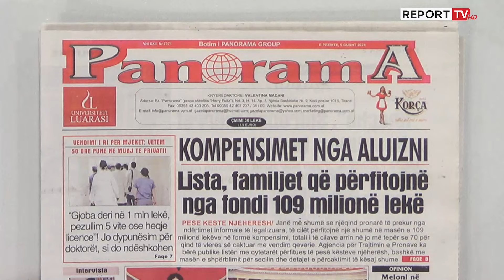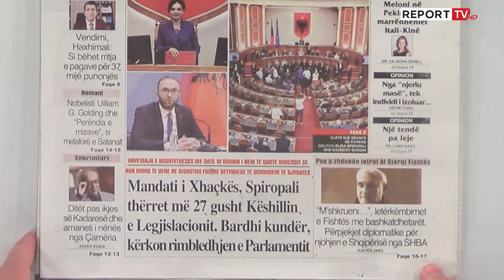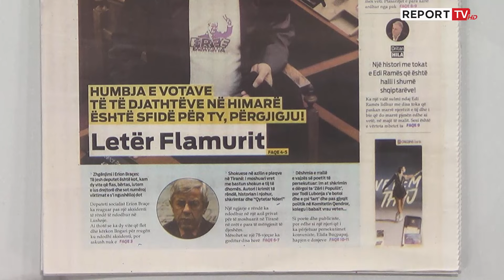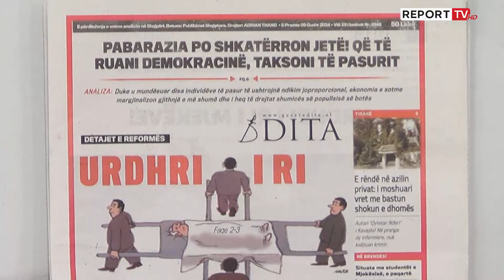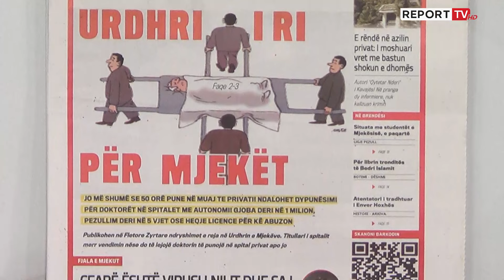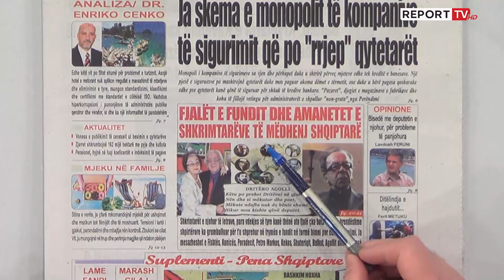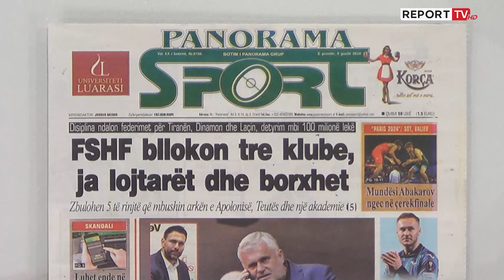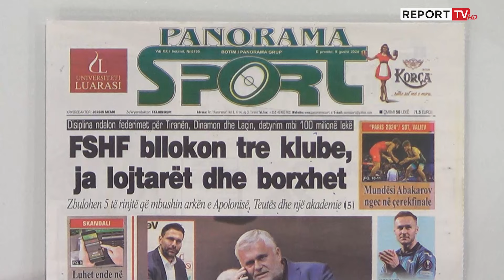'Shtypi i Ditës dhe Ju', ja çfarë shkruajnë gazetat për sot e Premte 9 Gusht 2024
Titujt e gazetave për sot, nga letër Flamurit te urdhri i ri për mjekët e deri tek sa i rrezikshëm është virusi i Nilit në Shqipëri.